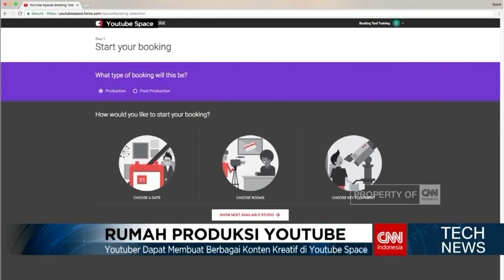Inilah Youtube Space di Tokyo, Jepang - TechNews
Youtube. Berbicara mengenai platform berbagi video terbesar di dunia ini tidak akan ada batasnya. Kali ini produser CNN Indonesia Tech News berkesempatan mengunjungi salah satu Youtube Space yang berada di Tokyo-Jepang. Seperti apa keseruan berada di sana? Berikut informasinya.

Like & Follow Facebook:
CNN Indonesia

cnnindonesia